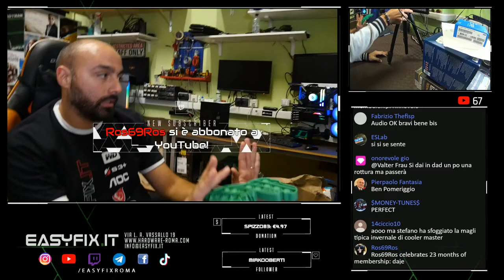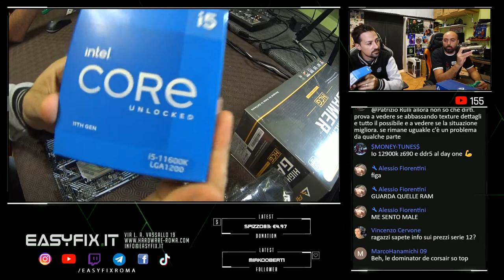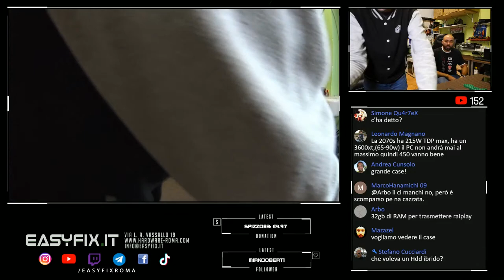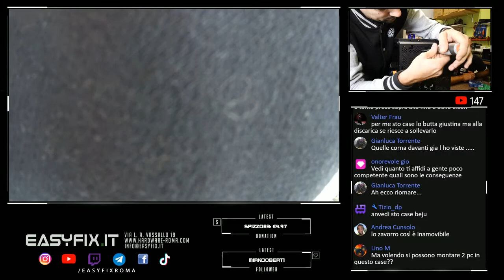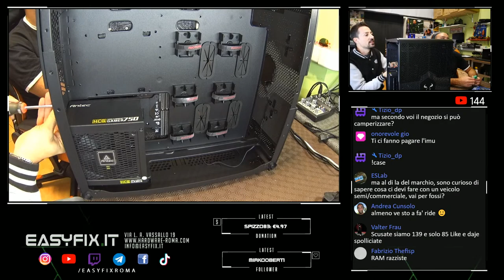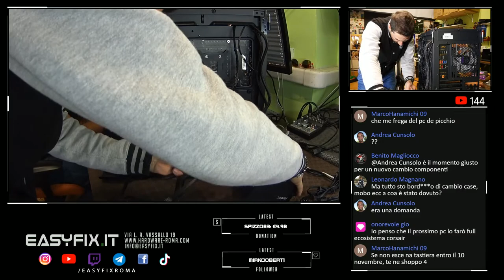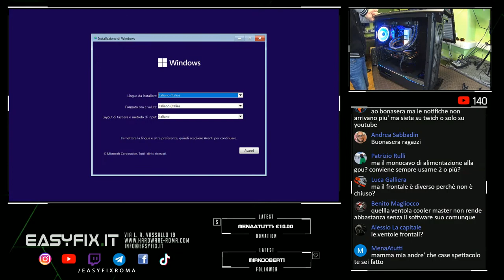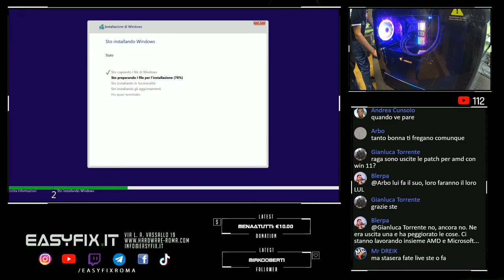Assembliamo il muletto del nostro follower pikkio ! (i5 11600k, 1080ti)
Componenti:
- Antec HCG 750W Gold
- Intel i5 11600k
- Corsair DDR4 32GB 3600Mhz Platinum (4x8GB)
- Riotoro GPX-100
- Arctic Cooling 240
- Asus PRIME Z590-V
- Gigabyte 1080ti

Inoltre sia Fabio che Stefano hanno un canale personale dove condividono diversi contenuti.